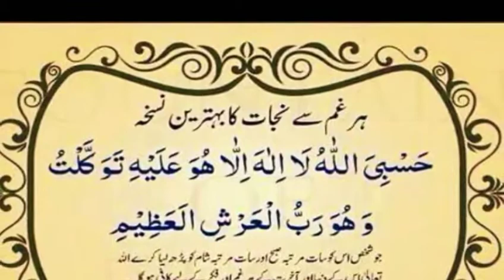ऐ़तकाफ़ की अहमियत, By Qari Jameel Ahmad SB Qadri GarhiDaulat, kandhla Distt Shamli (u.p) India